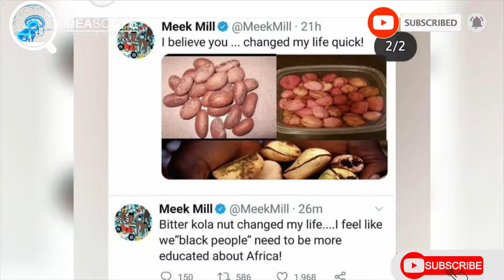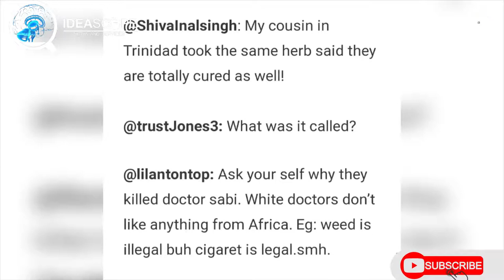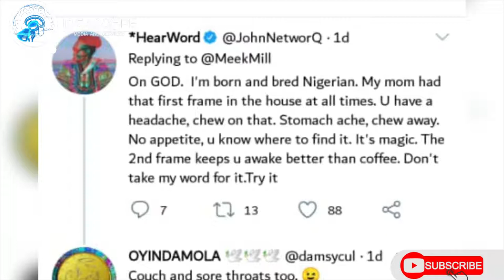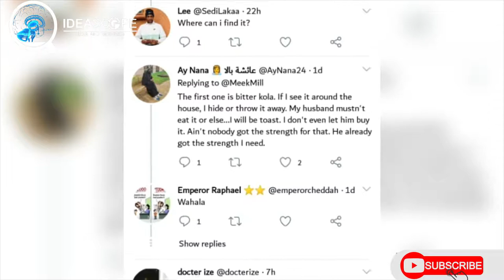Bitter Kola Cured My Stomach Ache - Meek Mills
Bitter Kola Medicine Cured My  Stomach  - Meek Mills

Black american rapper, Meek Mill has testified to the healing power of  African traditional herb after it cured him of his 2 years chronic stomach upset